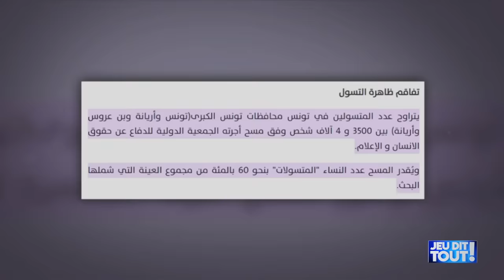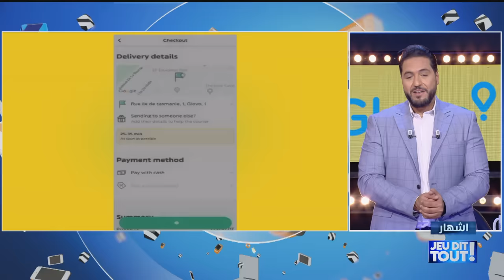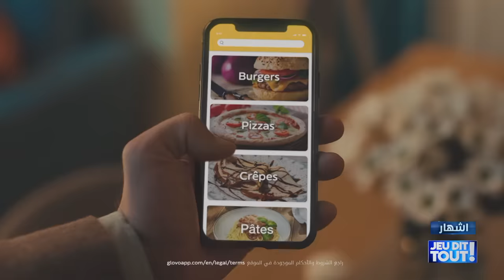Jeu Dit Tout S05 Episode 03 12-10-2023 Partie 01